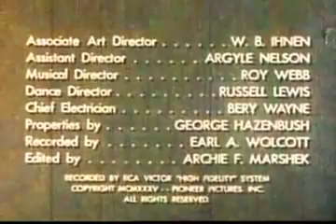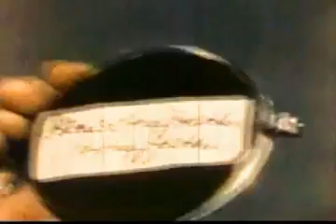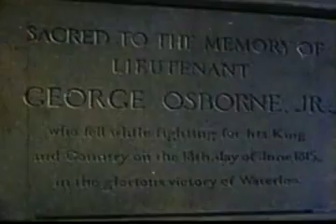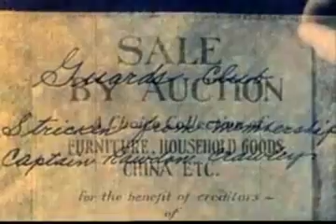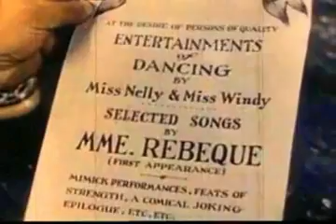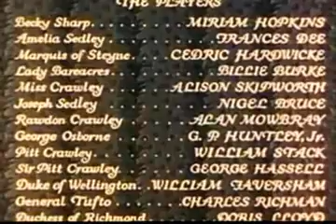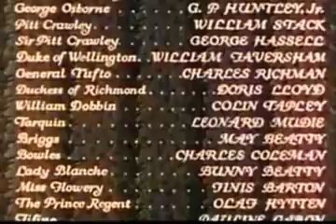Becky Sharp (1935) Full movie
Set against the background of the Battle of Waterloo of 1815, Becky Sharp is the story of Vanity Fair by Thackeray: Becky and Amelia are girls at school together, but they are from two diiferent worlds. Becky manages to work he way into Amelia's family.

Becky Sharp (Miriam Hopkins), a socially ambitious England young lady manages to survive during the years following Napoleon's defeat at Battle of Waterloo. In her efforts to advance herself, she manages to link up with a number of gentlemen: the Marquis of Steyne (Cedric Hardwicke), Joseph Sedley (Nigel Bruce), Rawdon Crawley (Alan Mowbray), and George Osborne (G. P. Huntley Jr). At the cost of those around her, she rises to the top of United Kingdom society, but for how long?

Miriam Hopkins was nominated for the Best Actress in a Leading Role, 1935, Academy Awards.

Visit Willow and Thatch for more recommendations of the best period dramas, all sorted by era. and the Willow and Thatch Period Dramas YouTube Channel for thousands of videos to watch now